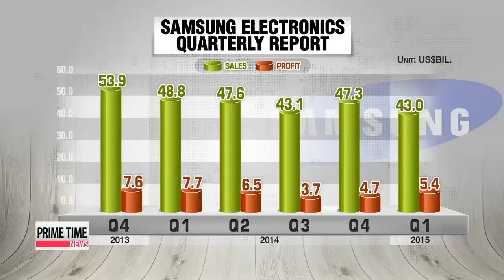Samsung Electronics′ profits continue to improve in Q1 삼성전자 1분기 성적， ′수익성′ 개선세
Samsung Electronics has posted profits that beat market expectations after a dip in earnings for six consecutive quarters.
Slumping smartphone sales even led the Korean tech giant to freeze salaries this year.
But according to our Song Ji－sun， the latest earnings report seems to shine a light at the end of the tunnel.
Samsung Electronics′ first quarter figures show the Korean tech giant did better in terms of quality than it did in quantity.
Samsung generally fared better than expectations，... despite seasonal factors and slowing demand in the global market.
Samsung′s sales for the first three months of the year stood at 43 billion U.S. dollars... down eleven percent from last year.
Profits were also down 30 percent during the same period... standing at five－point－four billion dollars.
While sales fell slightly short of market expectations，... profits actually outstripped the market consensus... continuing its recovery， gaining twelve percent from the fourth quarter of last year.
The smartphone maker′s profitability also bounced back to double figures  settling at over 12－and－a－half percent.
While the guidance figure released on Tuesday does not break down performance by sector，... market analysts assume Samsung generated three billion dollars in profits from its semiconductor arm and two billion dollars from its mobile sector.
″Acutually， Q1 results were quite impressive because market consensus was 5.4 trillion won but their operating profit was 5.9 trillion won， because of Samsung′s semi division. Even though there′s slow business seasonality in Q1， they could reduce the cost， so they could make high OP in Q1 this year.″

″With some analysts calling Samsung′s first quarter figures an ″earnings surprise，″ there are expectations second quarter profits could exceed seven billion dollars... with Samsung′s latest Galaxy S6 smartphone models set to go on global release on Friday.